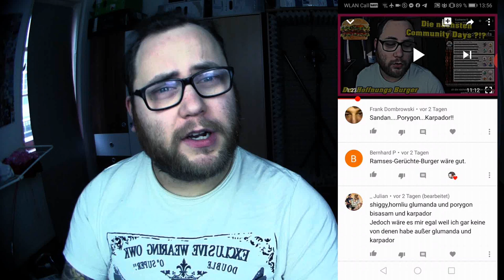Endlich Massen Event Pokis verschicken & Massen Power Ups ??? | Pokémon GO Deutsch # 660